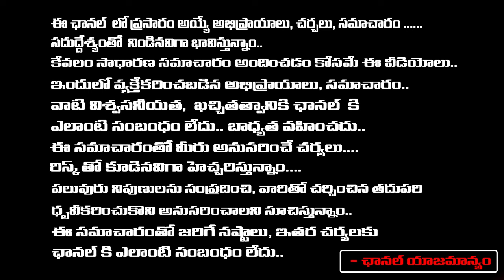Mudragada Padmanabham Gives Shock To Jagan | TDP Spokesperson Latha Suryadevara | Red Tv